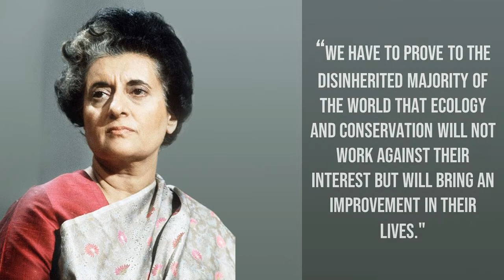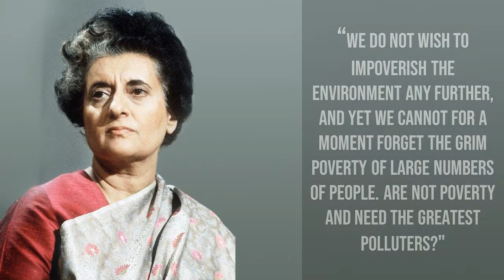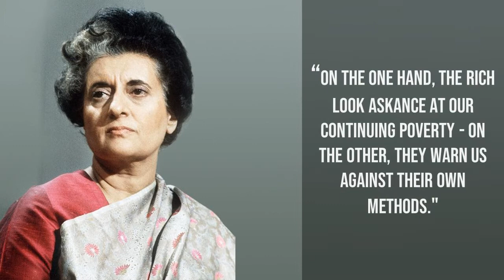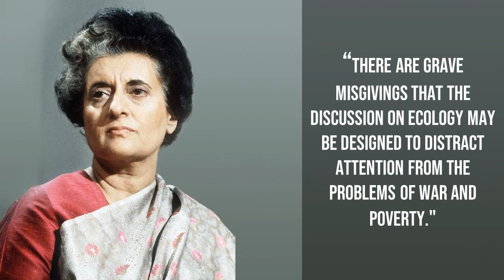51 Inspirational Quotes By Indira Gandhi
Two years after the death of her father, Jawaharlal Nehru, India’s first prime minister, Indira Gandhi began the first of her four terms as prime minister of India (1966–77, 1980–84). Remembered as the leader that spearheaded social reform and industrial development in India, Indira is known for setting the nation on a path toward global prominence and taking it toward a truly postcolonial future. The first and only female Prime Minister of India till date, Indira Gandhi was known for her political intransigency and unprecedented centralisation of power. Citing separatist tendencies, and in response to a call for revolution, Gandhi instituted a state of emergency from 1975 to 1977 where basic civil liberties were suspended and the press was censored. In 1980, she returned to power after fair elections and ordered military action in the Golden Temple in Operation Blue Star after which her own bodyguards and Sikh nationalists assassinated her on 31 October 1984. Quotes from the ”Women of the Millennium.”